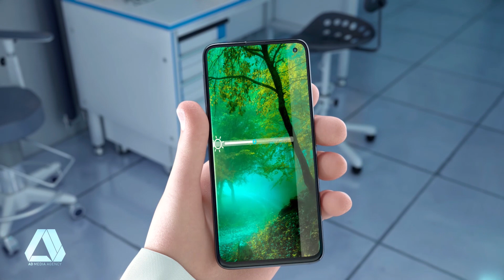Dr.Fastlink - (How to use mobile phones in this situation with corona)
Directed & colorgrading - Halgurd M.Tahir
Agency & Production House: AD media
How to use mobile phones in this situation with corona